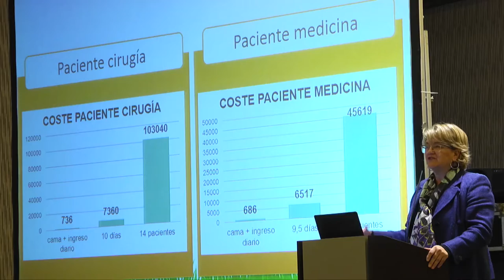Gestión del cambio: herramientas y liderazgo | Cecova TV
Las primeras Jornadas Nacionales de Enfermería celebradas en Alicante han hecho hincapié en los diferentes modelos de cuidados, pero también en la gestión del cambio. Directores de Enfermería y enfermeras gerentes de hospitales han explicado cómo han desarrollado un modelo de gestión eficaz y los procesos que los han hecho posibles.